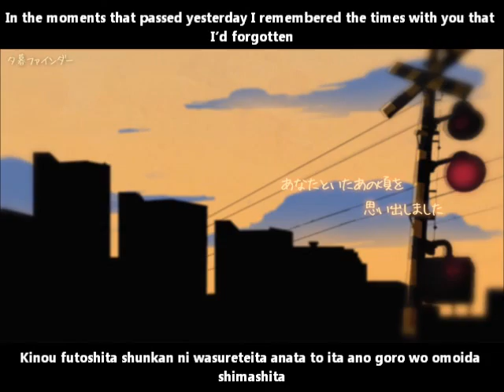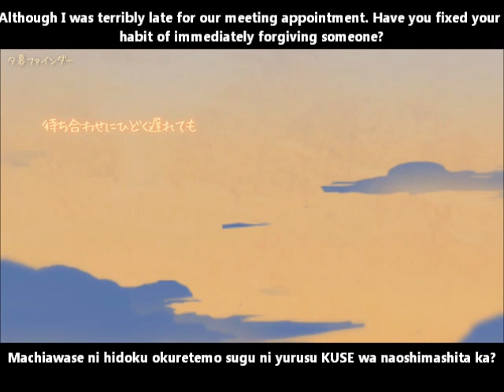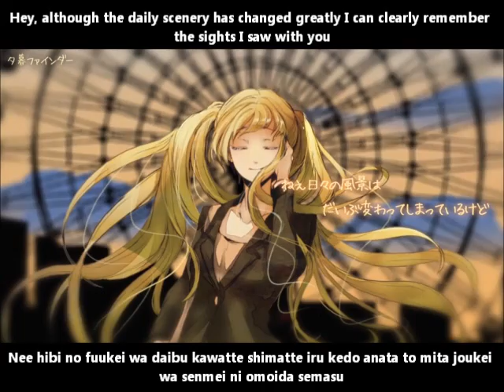【初音ミク】夕暮ファインダー English and romaji subs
A nice, relaxing song~ The illustration of Miku is lovely.

Title: 【初音ミク】夕暮ファインダー【オリジナル曲／彩音 ～xi-on～】Twilight Finder/Yuugure FAINDA
Composer: 彩音P (Xi-onP)
Video: sforza_t
Illustration: ことコト (Kotokoto)